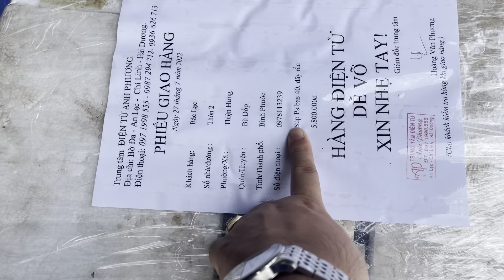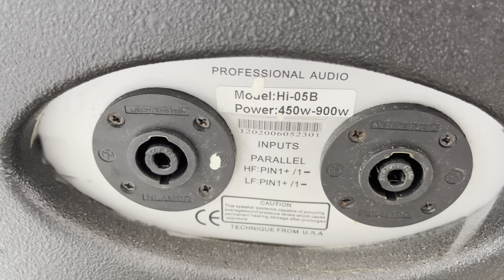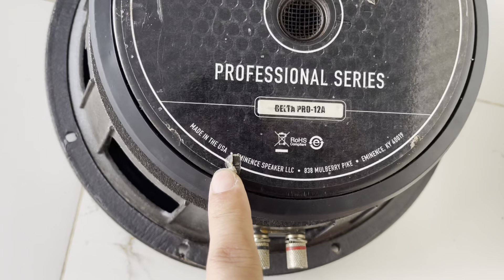Báo giá hàng mới vè súp điện bass 40 sup jbl 4718x và jbl tr225 alo 0971998555